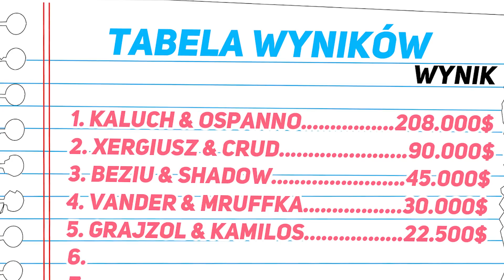GTA V - POLICJA vs ZŁODZIEJE! 🚑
Wszystkie serie multiplayer nagrywamy dzięki uprzejmości GoToRP!

Seria w której razem z ekipą będziemy rywalizować. Kto pierwszy zdobędzie milion dolarów - wygrywa nagrodę główną.
Pierwszą parą złodziei jest Kaluch i Ospanno. Ich zadaniem jest okraść jak najwięcej miejsc i nie dać się złapać.
Mogą napadać na sklepy, na sejfy w sklepach, na jubilera oraz napadać na banki.

Za każdą obrabowaną lokację taką jak

BANK - 250.000$
MAŁY BANK - 75.000$
JUBILER - 100.000$
SKLEP SEJF - 20.000$
SKLEP KASA - 15.000$
BANKOMAT - 10.000$

W momencie rozpoczęcia napadu - policja, w której jest pozostała część ekipy dostaje info, w którym miejscu doszło do przestępstwa
Jeśli nas zatrzymają - to koniec, a złodziejami jest kolejna para z ekipy. Nasz wynik zostaje zapisany w tabeli.
Kto zarobi więcej kasy - ten będzie w niej wyżej.

Żeby napaść na niektóre miejsca potrzeba odpowiednich przedmiotów
Bank - wiertło i karta dostępu
Mały Bank - wiertło
Jubiler - młotek
Bankomat - urządzenie hakujące
Sejf - wytrych
Kasa w sklepie - broń

Każda para złodziei otrzymuje 10.000$ i może kupić itemki na start.

SKLEP PRZESTĘPCY
BUDŻET - 10.000$

KARTA DOSTĘPU - 50.000$
WIERTŁO - 5.000$
BROŃ - 5.000$
URZĄDZENIE HAKUJĄCE - 2.000$

MŁOTEK - free
WYTRYCH - free
ŁOM - free

Co wybierzemy z Ospanno i jak nam pójdzie - oglądajcie odcinek!